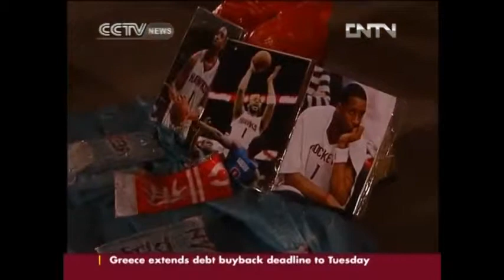CCTV NEWSQingdao 102 116 Beijing（T Mac 37pts4reb1ast1stl）【Game 7】